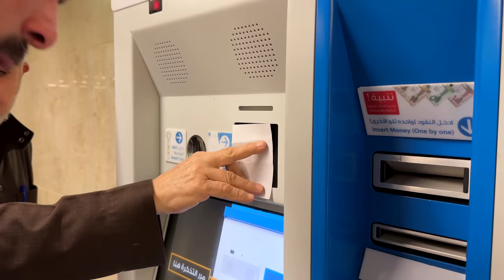Madina Winter FOOD 😋 Special ROSE TEA & Barbeque, Shawarma of Madinah and Fun Day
i went to madina these days for short visit and experienced Madina Winter FOOD, Special ROSE TEA of Madinah this was amazing day with zubair riaz in madinah specially the street food barbecue and rose tea was amazing it was really delicious and amazing fragrances comimg from tea on streets of madina happy watching